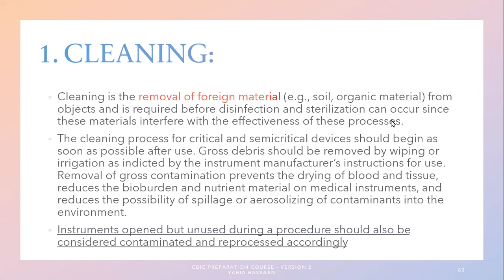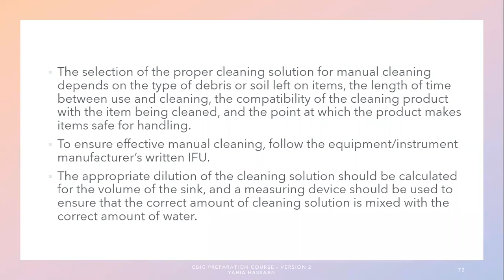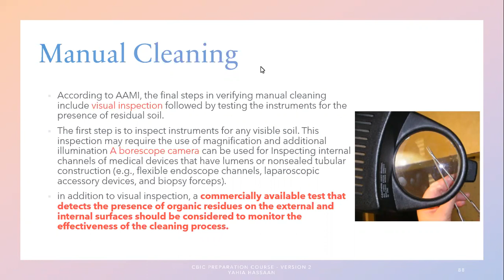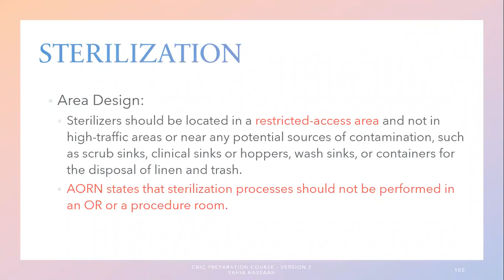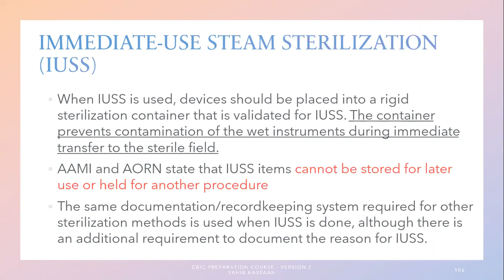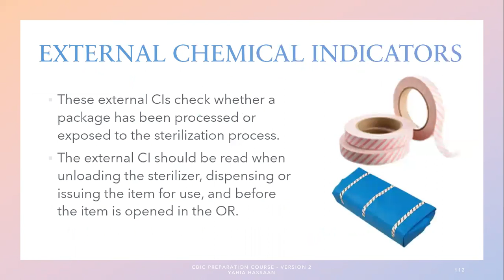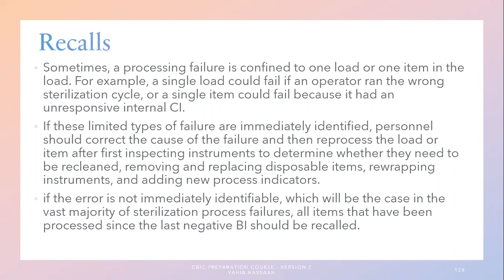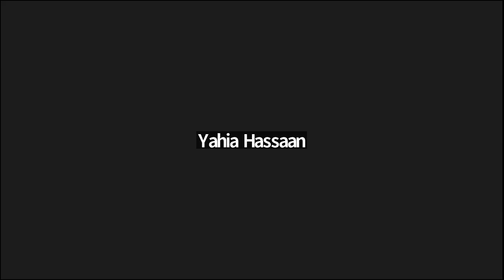Lecture 5 Cleaning, Disinfection & Sterilization 2